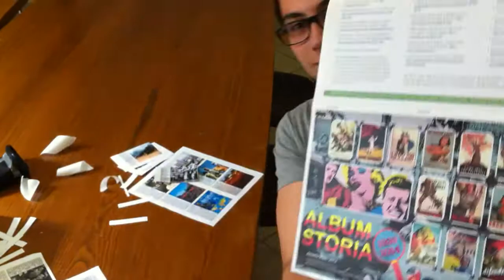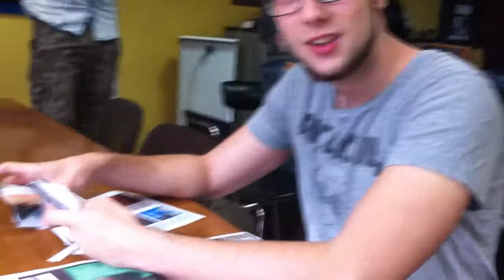L'incredibile Metodo Panini Il linguaggio delle figurine.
Introduzione al webinar L'incredibile Metodo Panini. sabato 27 febbraio, 14:30. Iscrizioni e materiali leggi il blog, scarica il Magazine, ottieni altri contenuti.